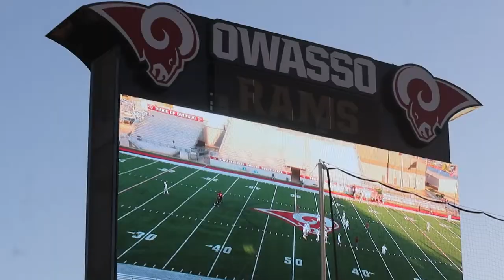owasso vs edmond memorial - this game was a dog fight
This is my first time filimg Owasso football game. I will make sure I get more of them come next season.